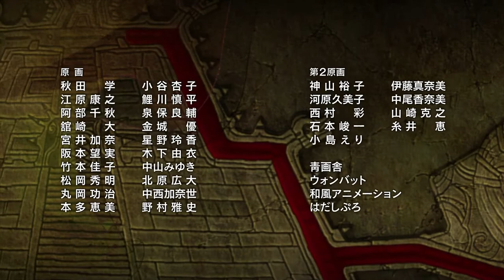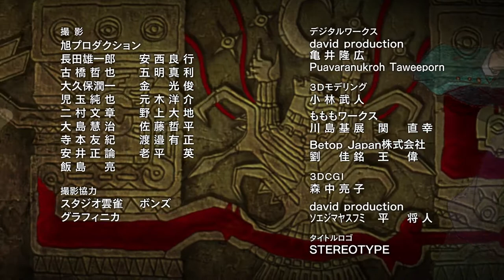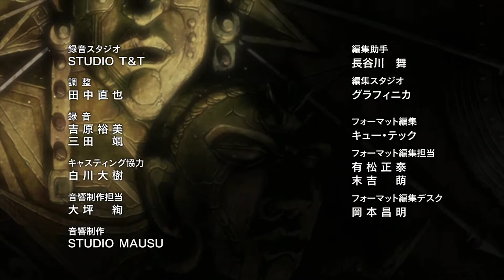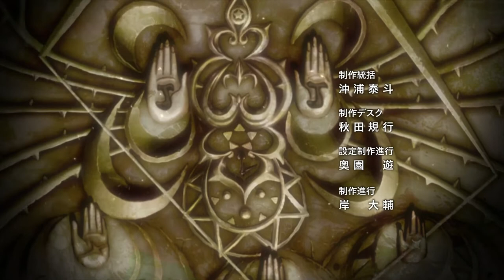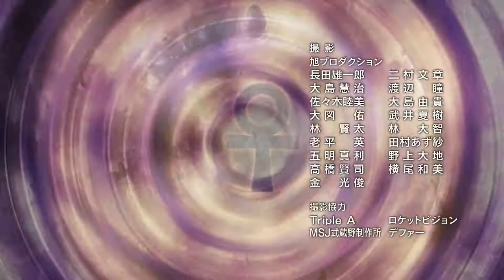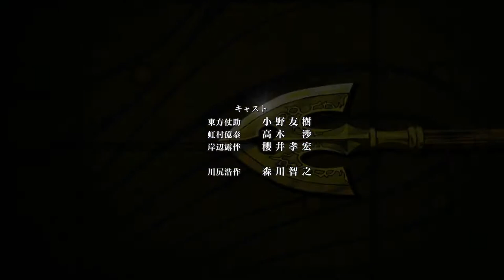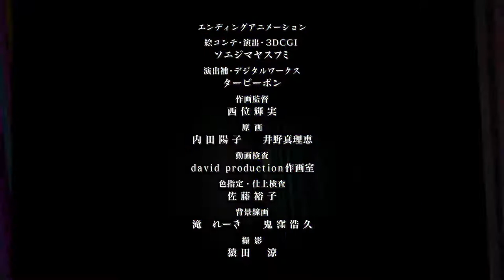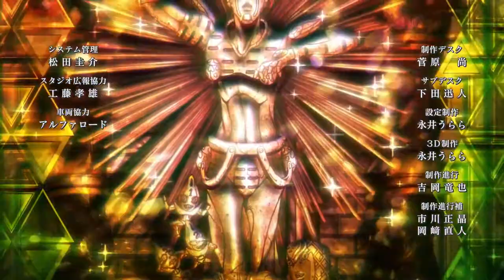Roundabout-Definitive Music video (All JoJo endings)